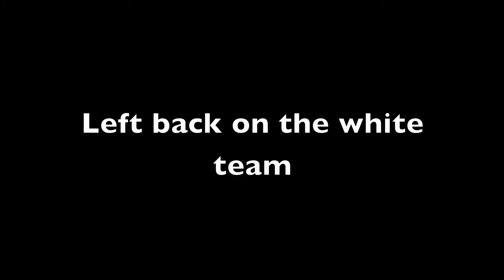Jeppe Arctander Moe 2013